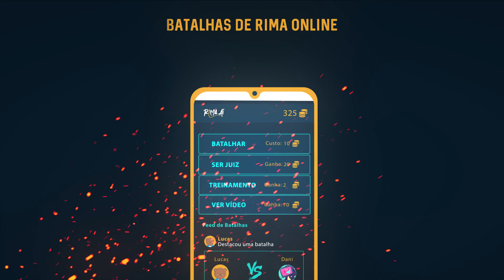TUZIN X FALCAO - PRIMEIRA FASE - BATALHA DO COLISEU - EDIÇÃO 63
Durante a quarentena, a Batalha do Coliseu não deixa vocês sem conteúdo.
Terça feira - Compilations
Quinta-feira - Batalha
Sexta - Batalha
Domingo - Mic aberto

Siga no Instagram: @Bdcoliseu

Batalha do Coliseu acontece toda Quarta Feira, na Praça Agripino Griecco no Méier.